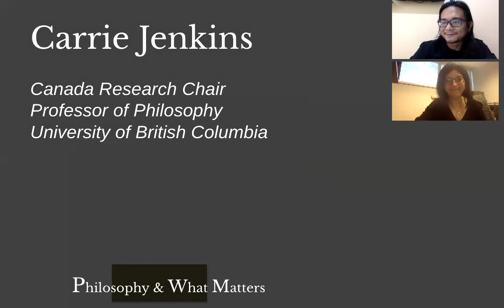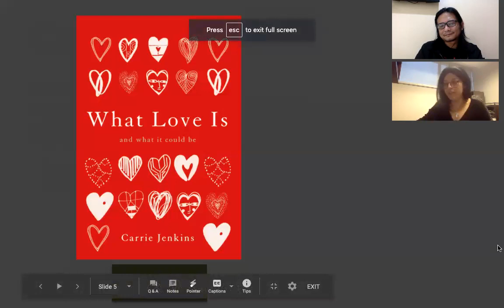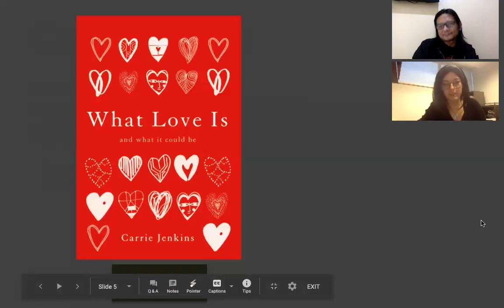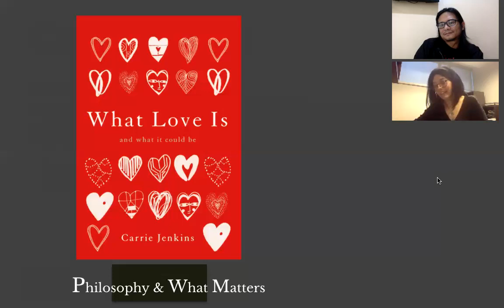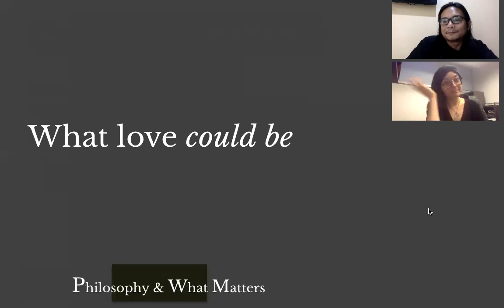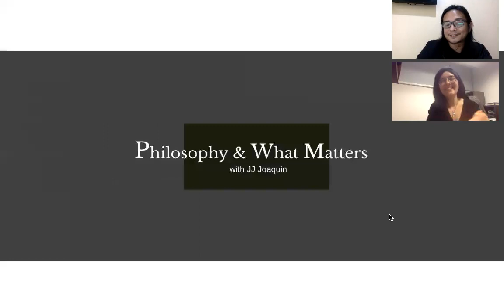Philosophy & What Matters. Ep. 22: The Philosophy of Love with Carrie Jenkins (UBC)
We all have some notion of what romantic love is. Our guides perhaps are the romance novels of Jane Austen or the latest RomCom flick in NetFlix. These guides give us a heterosexual and monogamous picture of romantic love -- a happily ever after with a singular partner of the opposite sex who we will love and cherish for the rest of our lives.

The mores, however, are changing. We are no longer in the time of strict monogamous, heterosexual partnerships that Bertrand Russell’s Marriage and Morals have put into question. Heck! even the head of the Catholic Church, Pope Francis has opened the discussions on non-hetero partnerships. But how should we think philosophically about these changing norms about romantic love?

Joining us to discuss this new kind of philosophy of love and why it matters, we have Carrie Jenkins, Professor of Philosophy at the University of British Columbia and the author of What Love is and What it Could Be.